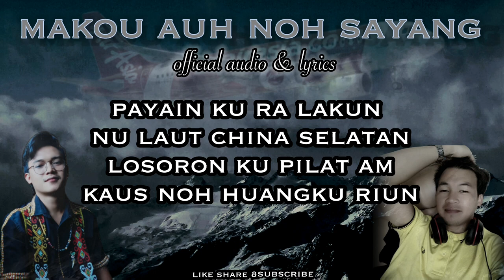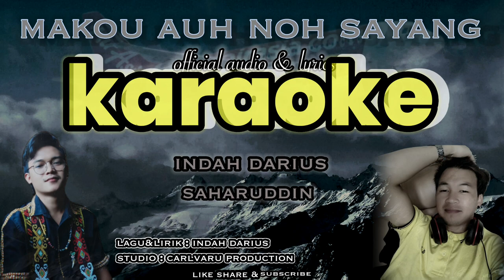KARAOKE || makou auh noh sayang || indah darius ft saharuddin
hai kamu,, bah jum be karaoke
terima kasih kerana terus support
channel ini